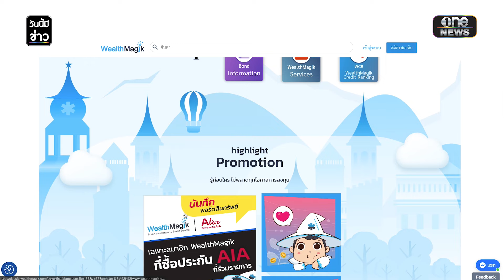หุ้น-กองรวม ลงทุนอะไรดี ? | วันนี้มีข่าว | สำนักข่าววันนิวส์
มีงาน มีเงินเก็บ ลงทุนอะไรดี ระหว่างหุ้น-กองรวม ?